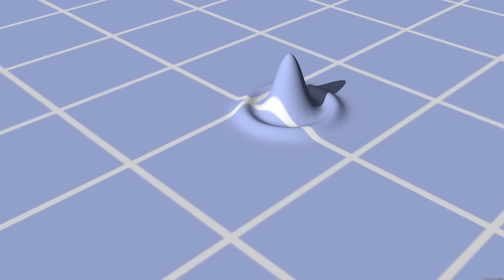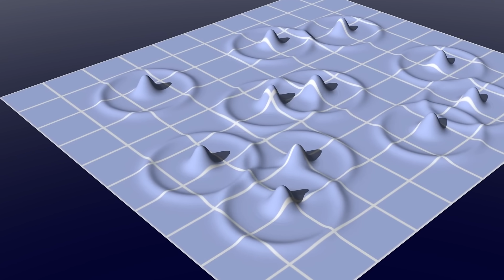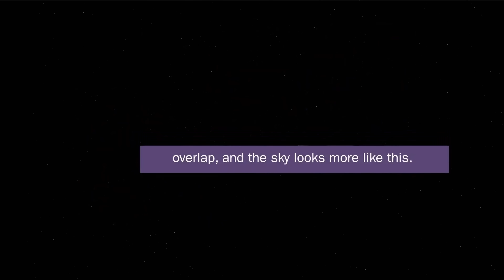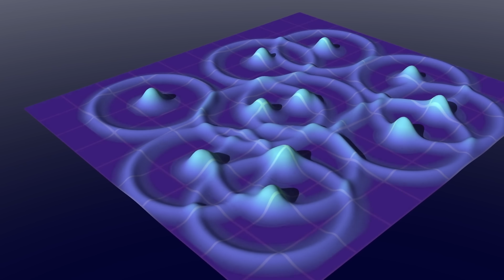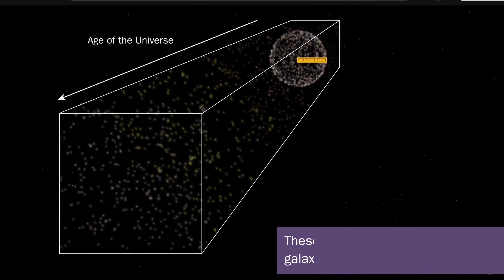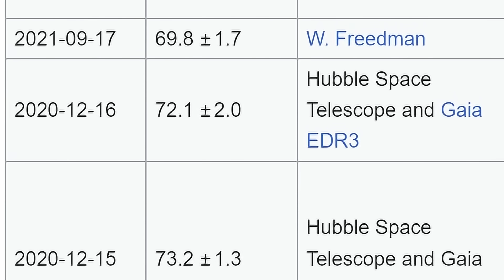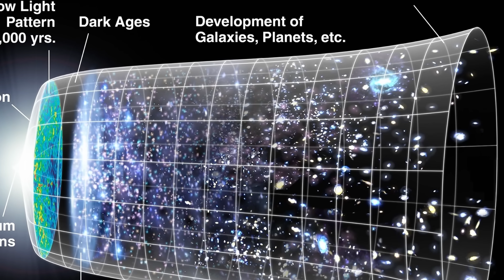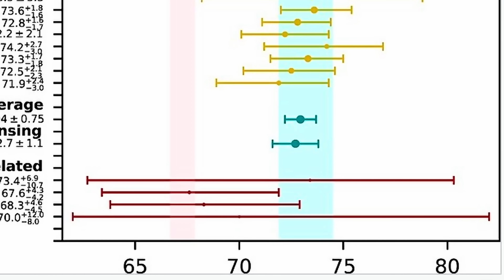Strange Expansion of the Universe Results From the Most Accurate Map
Hello and welcome! My name is Anton and in this video, we will talk about new studies on dark energy and the expansion of the universe that discover more weird stuff

0:00 New dark energy survey
1:30 How this is measured - BAO
3:50 How BAO can help us
4:50 What these recent discoveries show
5:40 Music of the universe
6:25 Quasar light and its use
7:10 Unusual results
7:48 Hubble tension
9:30 Overall conclusions

Frédéric Durillon, Animea Studio; Daniel Pomarède, IRFU, CEA University Paris-Saclay